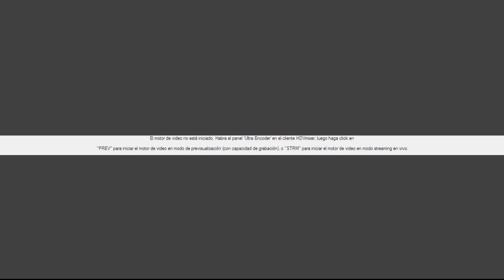SUBELE VOLUMEN A TU FE | Miércoles, 22/02/2023